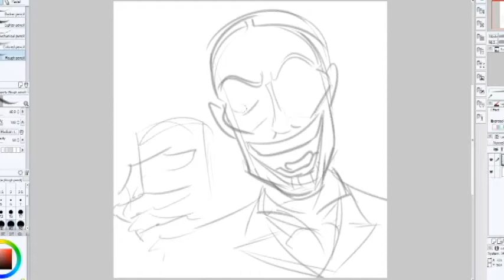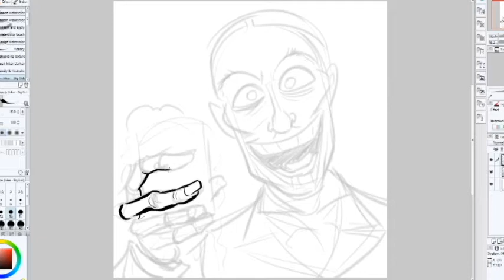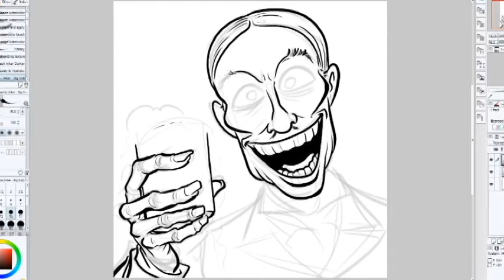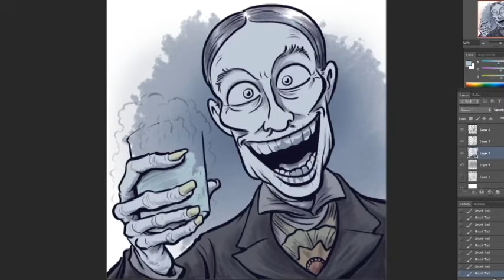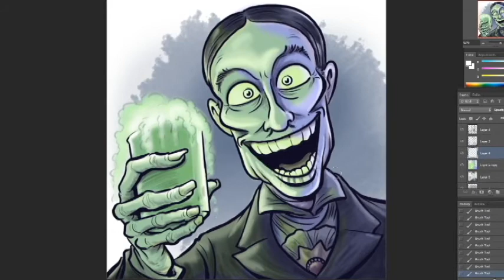Dada Hyena's Creature Show: Let's Draw Zacherley!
It's almost Halloween, so let's celebrate by drawing one of the greatest horror hosts ever, the Cool Ghoul himself, Zacherley!